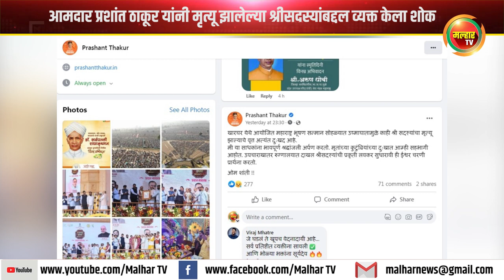आमदार प्रशांत ठाकूर यांनी मृत्यू झालेल्या श्रीसदस्यांबद्दल व्यक्त केला शोक !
महाराष्ट्र भूषण पुरस्कारावेळी उष्माघातामुळे १२ श्रीसदस्यांचे दुःखद निधन;
आमदार प्रशांत ठाकूर यांनी मृत्यू झालेल्या श्रीसदस्यांबद्दल व्यक्त केला शोक !malharnews